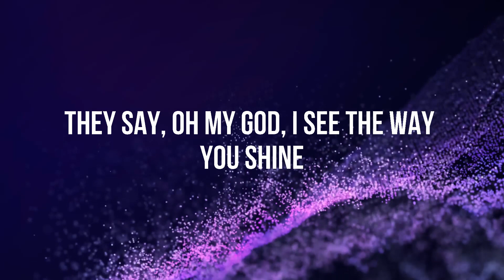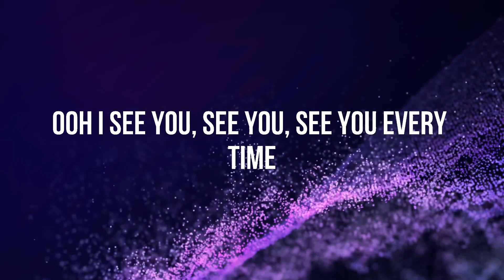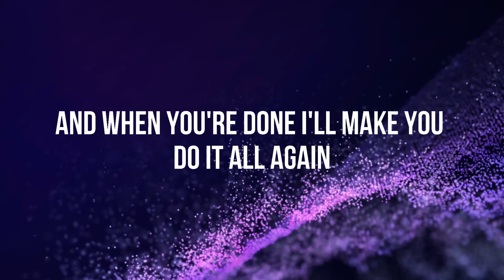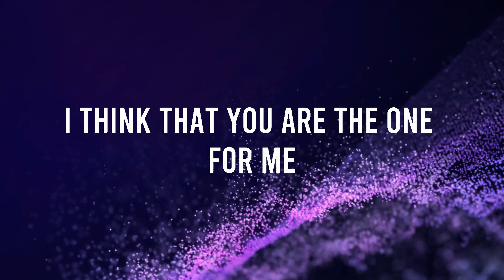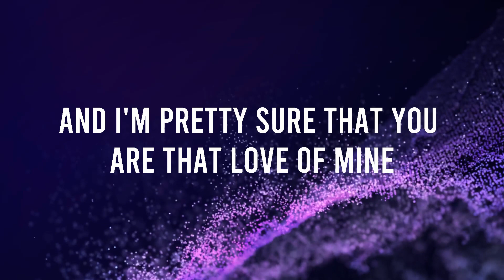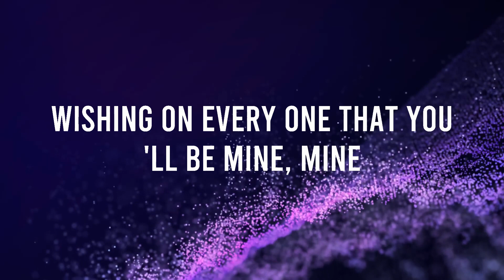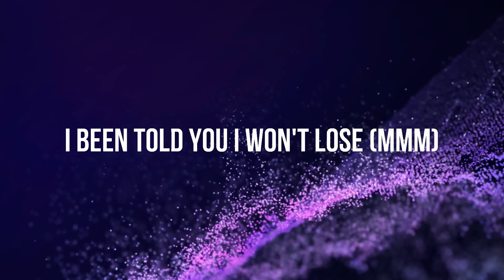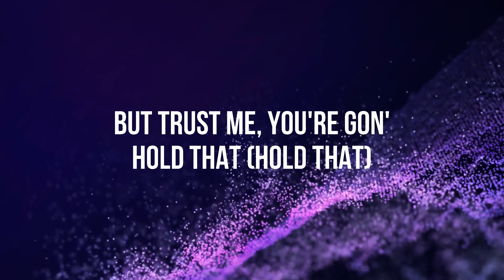Tones and I - Dance Monkey (Lyrics)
[Chorus]
They say
They say
They say
They say
All again